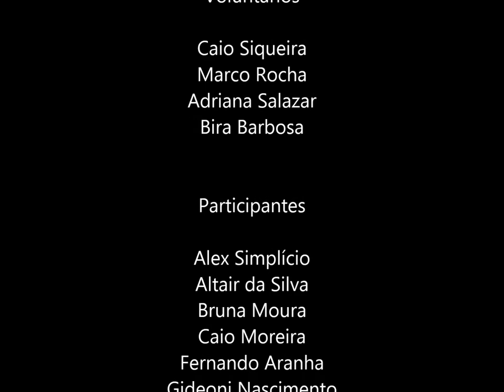Projeto Social Ski na Rua - Esquiando no Ski Mountain Park, São Roque-SP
O Projeto Social Ski na Rua foi criado em julho de 2012, pelo atleta olímpico Leandro Ribela em parceria com a Assessoria Esportiva Sportplan e com o apoio da CBDN -Confederação Brasileira de Desportos na Neve.
O projeto visa promover a inclusão social pelo esporte, apresentando o Ski Cross Country através do Rollerski e dando oportunidade à crianças e adolescentes de baixa renda.
Além dos treinos de Rollerski realizados aos sábados, com Leandro Ribela, e a preparação física duas vezes por semana, na USP, sob a orientação de Alexandre Oliveira - professor de educação física e dono da Assessoria Esportiva Sportplan, o projeto ainda promove atividades complementares, como training camps em São Carlos, conversas do grupo com uma psicóloga e aulas de espanhol. Além de passeios como a visita ao Museu da Tam, ao Parque Wet'n Wild e ao evento Adventure Sports Fair 2013.
Conheça mais sobre o projeto curtindo nossa fan page no facebook